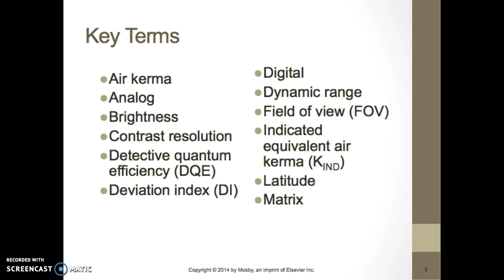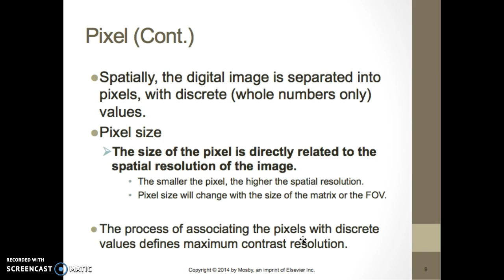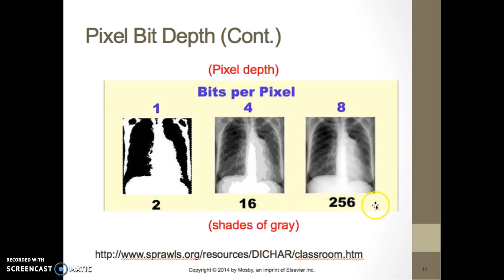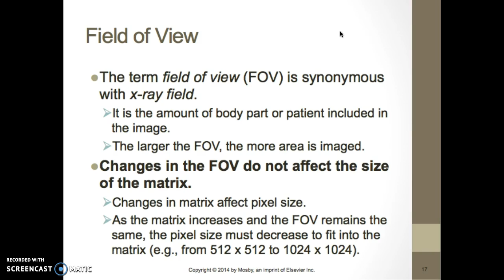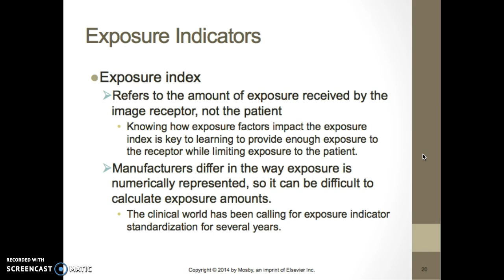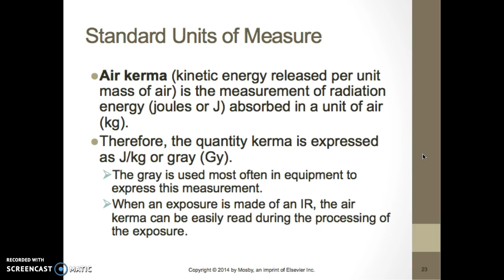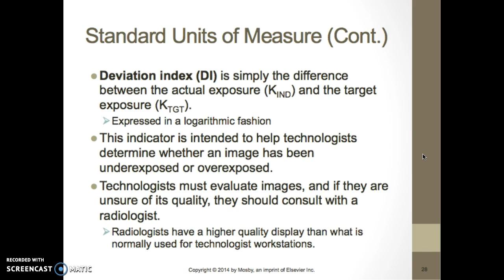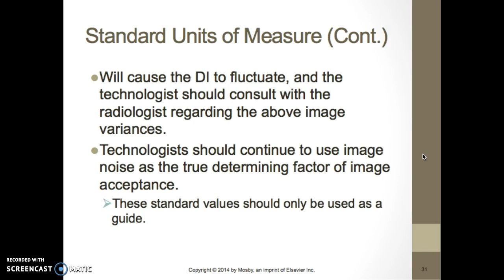RADT 110 Digital Characteristics #1